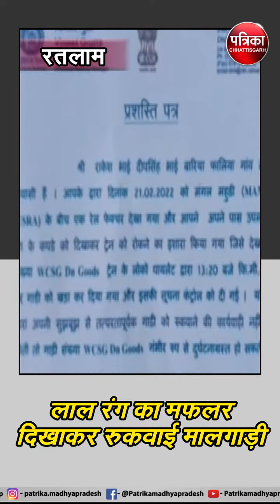समय रहते दिखाई सतर्कता, नहीं तो पलट जाती ट्रेन